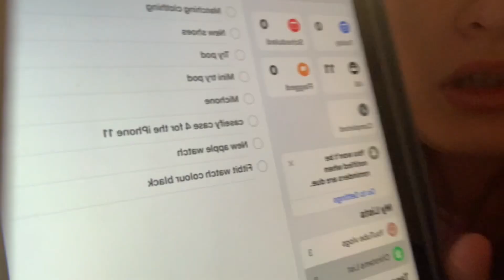Weekend morning routine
My weekend morning routine do my skin care and lost more

I hope you all enjoyed it if you did please show some love and support pressing that big red subscribe bottom and turn on the bell for notification when I uploaded a new video!